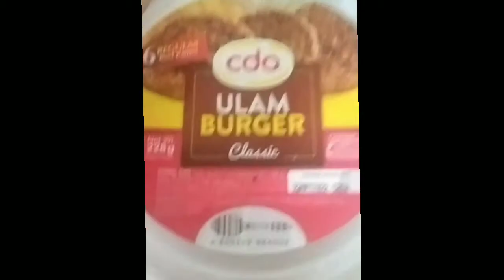Ham burger | Ulam burger patties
Ulam Burger Patties masarap na meryenda.